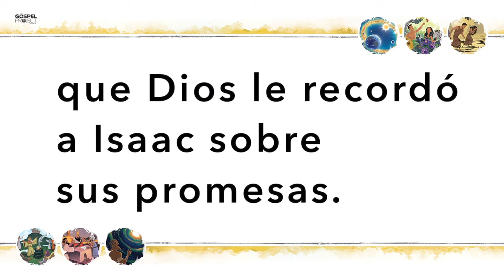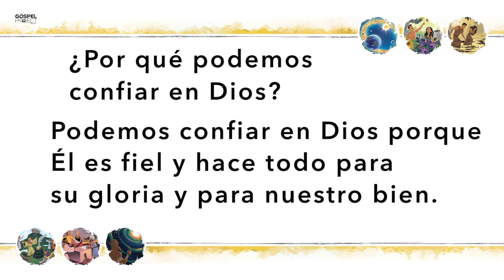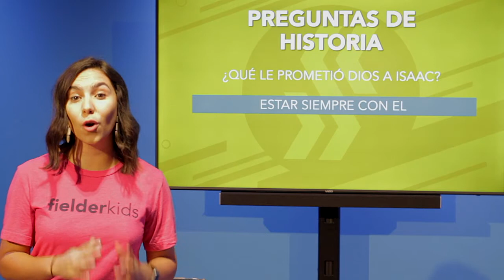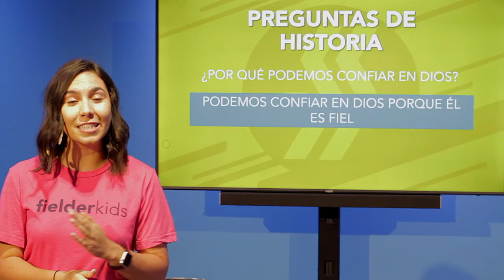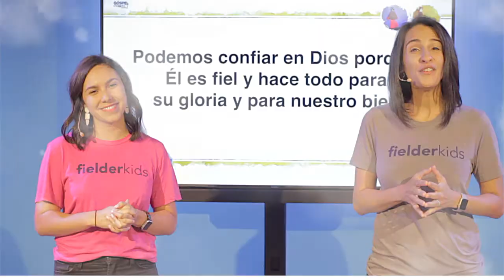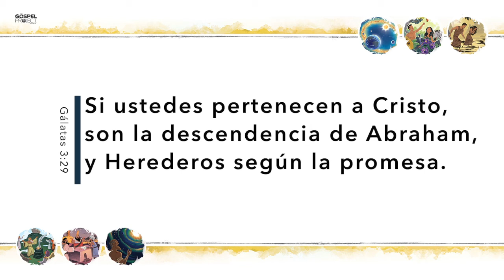La promesa de Dios a Isaac: Génesis 25-26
Versículo clave: Gálatas 3:29

Conectando a bebés y niños pequeños con Cristo: Dios cumplió su promesa de enviar a Jesús para bendecirnos.

Conectando a preescolares con Cristo: La promesa de Dios para Abraham fue también para Isaac. Cuando Esaú renunció a su  herencia como hijo mayor, esosignificaba que Jacob recibiría las bendiciones que Dios prometió. Un día Dios enviaría a Jesús a la tierra a través de la familia de Jacob. Él traería bendición y salvación para el mundo.